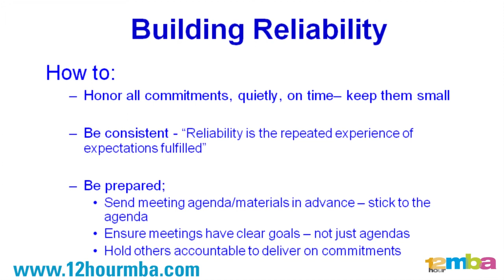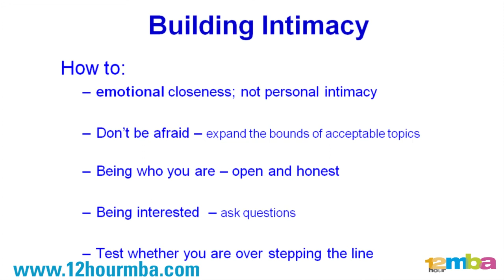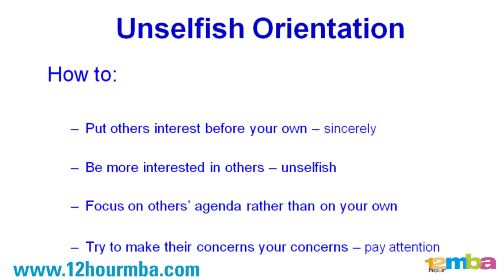How to be an effective leader - integrity and humility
12 Hour MBA in Leadership

Unleash your leadership potential and enhance your organisation's performance

- Do you recognise opportunity to improve others' level of performance?
- Do you believe you can add greater value as a leader?
- Do you recognise the value in improving your understanding of the mindset, skills and behaviours that underpin leadership effectiveness?
- Do you accept that successful organisations are adaptive and have leaders who embrace change, are open to learning and strive to be more effective?

Then the 12 hour MBA in Leadership is course for you!

As a participant on this online course you will develop an understanding of the core principles of leadership effectiveness. You'll develop your leadership effectiveness by adopting a leadership mindset and acquiring the skills and leadership behaviours fundamental to mastering leading both self and others.

Whether you are a CEO, senior executive, experienced leader or new to a leadership position you will benefit from this learning experience.

Discover the mindsets, beliefs, skills and behaviours that underpin leadership success:
- Empower yourself by mastering your ability to "lead self"
- Enable others to realise their potential by mastering your ability to "lead others"
- Recognise through self reflection and feedback your leadership potential
- Adopt a leadership mind set, adapt your leadership behaviours and you'll create an environment in which others choose to stay, flourish and be more productive